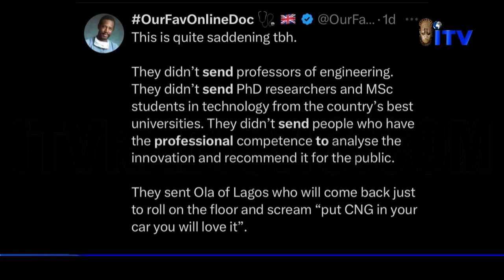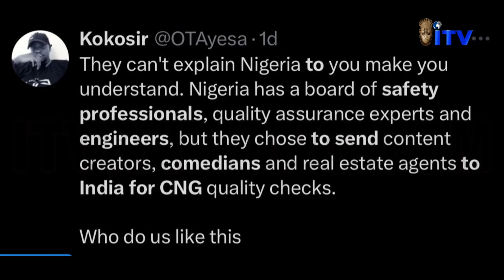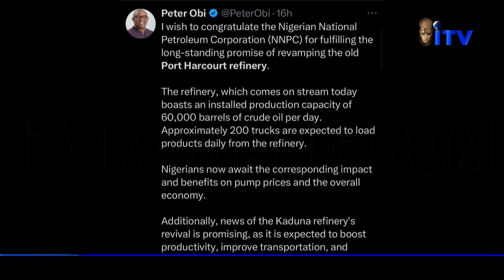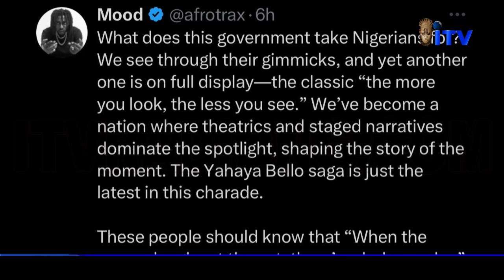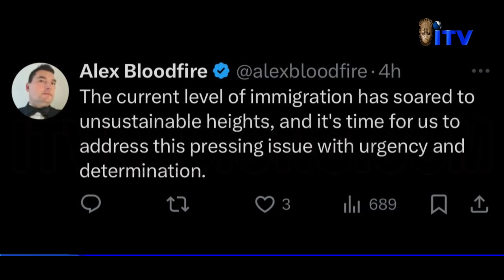Nigeria Sends Entertainers To India For CNG Mission | TMI SOCIALS